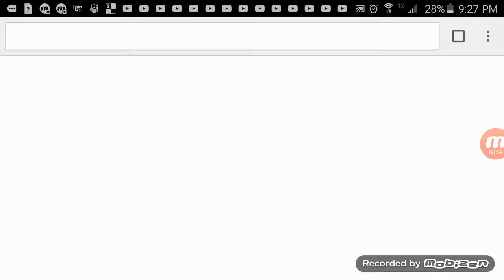Punch the trump